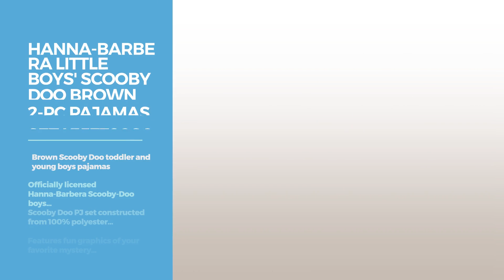Top 12 Scooby Doo Boys Shirts // Clothing, Shoes & Jewelry On Amazon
New! 2019 Black Friday / Cyber Monday Tees Deals and Updates.

Black Friday / Cyber Monday Scooby Doo Little Boys' License T-Shirt, Brown, 4 by Scooby Doo

Black Friday / Cyber Monday Scooby Doo Big Boys' 2pc Sleepwear Set, Grey, Medium (8) by Scooby Doo

Black Friday / Cyber Monday Scooby Doo Boys' Scooby Doo Two Piece Swim Set 6 by Scooby Doo

Black Friday / Cyber Monday Scooby Doo Little Boys' License T-Shirt, Turquoise, 7 by Scooby Doo

Black Friday / Cyber Monday Hanna-Barbera Little Boys' Scooby Doo Brown 2-Pc Pajamas Set K157780SC 3T by Hanna-Barbera

Black Friday / Cyber Monday Scooby Doo Little Boys' Scooby 2pc Pant Set, Brown, 4T by Scooby Doo

Black Friday / Cyber Monday Scooby Doo Being Watched Little Boys Juvy Shirt (Charcoal, 4) by Trevco

Try Also:
Clothing,Shoes&JewelryOnAmazon